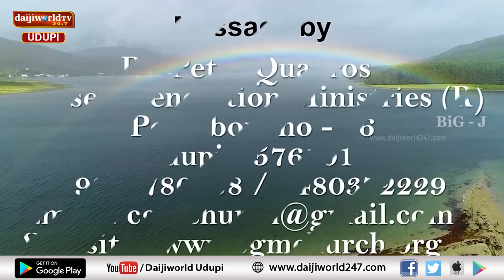Bidugadeya Sandesha | Message by Ps. Peter Quadros | 12.10.2024